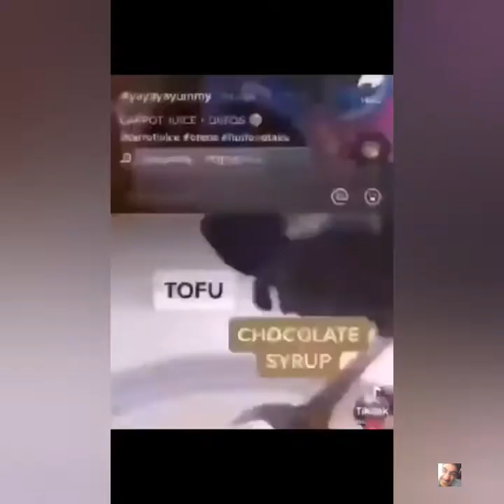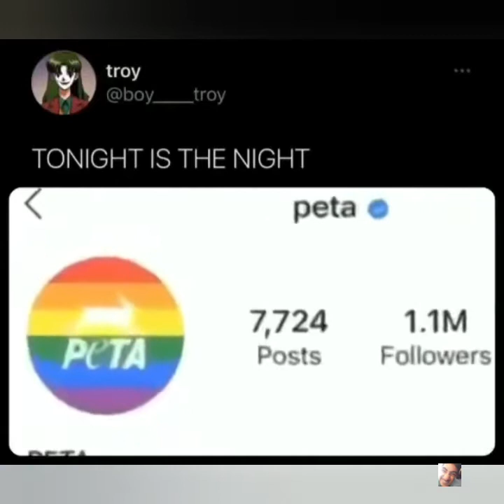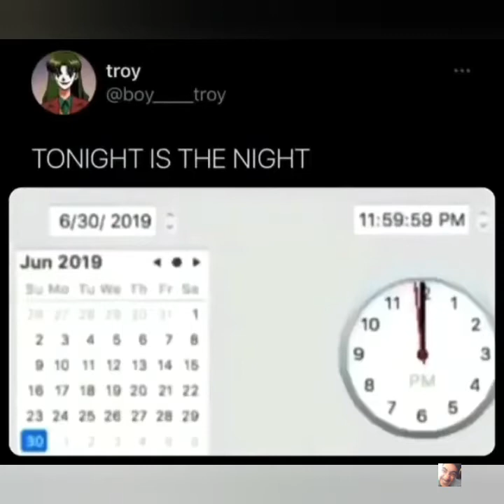shitpostatus compilation that made me want to drink some water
69 is better than 420 bitch